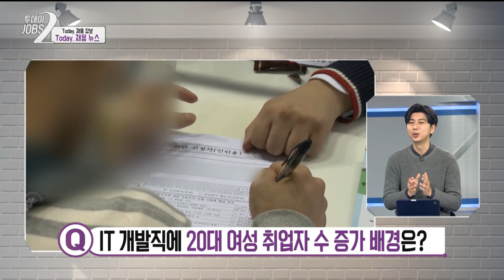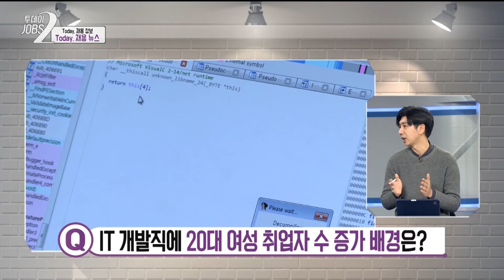[이거원픽] IT개발직 20대 여성 취업자 증가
극심한 취업난 에도 굴하지 않고
목표를 향해 달려가는 취준생 의 페이스 메이커!

취업 성공의 높은 장벽을 뛰어 넘을
특급 정보와 파워에너지를 전해줄 👏🏻투데이잡스시즌2 ~!👏🏻